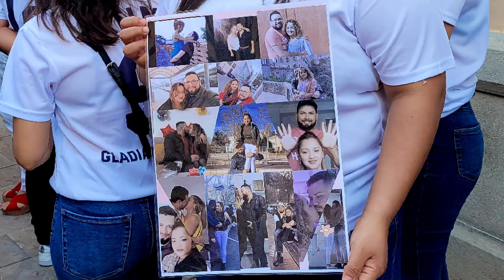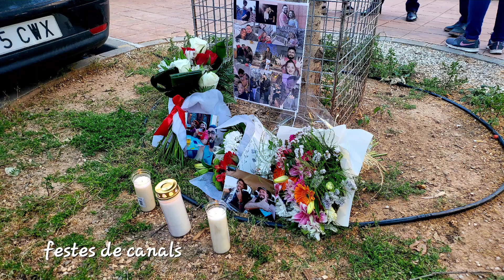🇭🇳D.E.P PAREJA DE HONDURAS FALLECIDOS POR UN CAMIKAZE EN 🇪🇦 CANALS. 🇭🇳